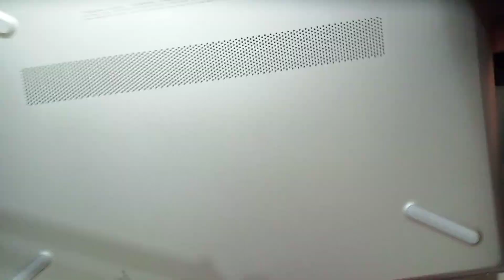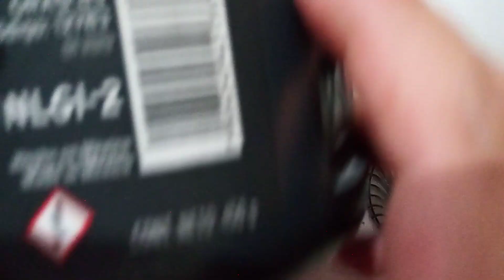Reparacion de abanico / ventilador de una HP 15 CW o CS (Error System Fan 90B) *Leer descripcion*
En este video se demuestra como reparar el abanico de una laptop HP 15-CWXXXX o 15-CSXXXX, el abanico de estos modelos son horribles y los baleros fallan demaciado por usar aceite en lugar de grasa.

Hay 3 opciones,
Opcion A) La facil
Remplazar el abanico lo cual seria ideal si no tienen muchas herramientas a la mano ademas de un desarmador y quieren un arreglo rapido, estos se pueden encontrar en Amazon y Mercadolibre por $300-400, solo buscan Abanico HP 15 CW.

Opcion B) La barata (Este video)
Desarmar el abanico y reengrasarlo usando grasa NLGI-2 o grasa para baleros que se puede comprar en cualquier ferreteria por $50-100 pesos un bote de medio kilo.
NO ACEITE 3-1 O DE MAQUINA DE COSER, SOLO GRASA YA QUE SON BALEROS DE RODAMIENTO (Ball bearing) Y NO RIFLE/SLEEVE (Rifle bearing o Sleeve bearing).

Opcion C) Cambiar el abanico por LOS abanicos correctos.
Estos modelos estan fabricados extremadamente baratos y solo en los modelos caros incluyeron los 2 abanicos que deverian de usar.
Estos son un poco dificil de consguir y cuestan $400-500 cada uno asi que raramente es la mejor opcion.
Por aliexpress estan a $170-190 cada 1 pero toman 15-30 dias en llegar.

Despues de reparar el abanico cambien la pasta termica, esto reducira la temperatura de 15 a 30°C dependiendo de la edad de la computadora.
Busquen pastas Arctic MX-6, MX-4 o MX-2 basados en su presupuesto.